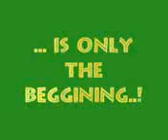me3aki & M.D.N freerun video